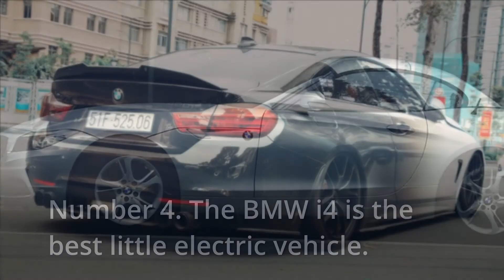Top 5 Electric Cars - Best Electric Cars 2021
Top 5 Electric Cars in  the World 2021 -  Electric cars